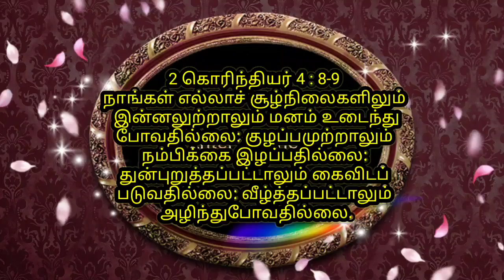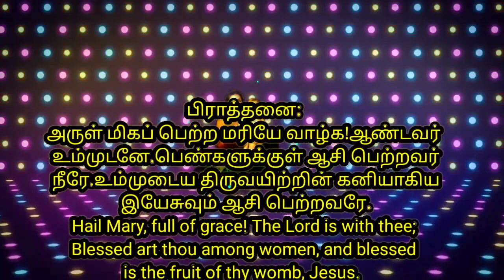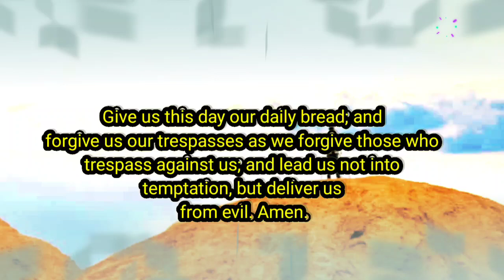Psalm 126 : 5 May those who sow in tears reap with shouts of joy bibleverse prayer thanks .